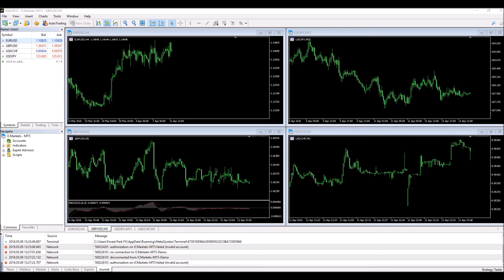How to Change Timeframes on MetaTrader 5 (MT5)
In this tutorial video we show you three different ways to change your chart timesframes on MetaTrader 5.  MetaTrader 5 is a multi-asset Forex, Futures, CFD, and Equities trading platform for retail and professional traders.